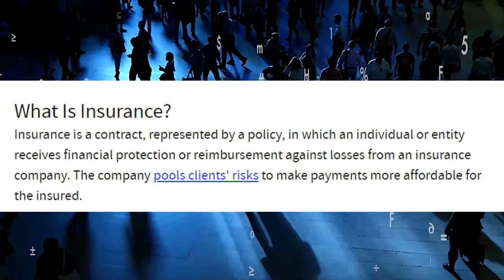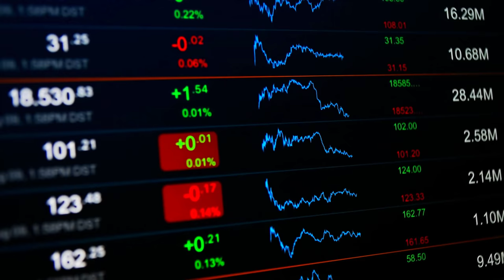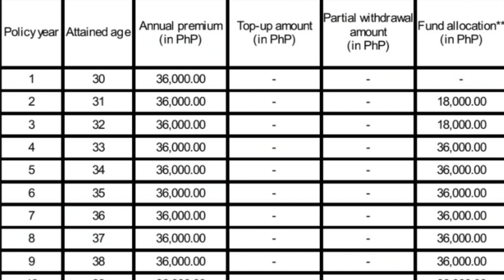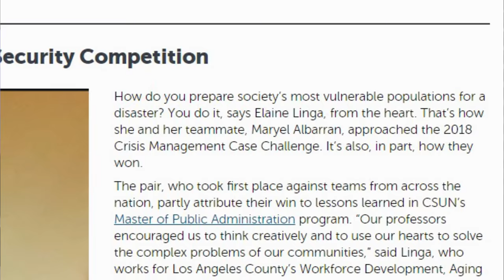SECRETS OF INSURANCE Before You Buy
I think everybody needs insurance, pero according to their needs. Against ako sa deceptive claims at misinformation.  I want to thank sa mga FAs who talked to me and helped me with this guide, at sa mga nagcomment and who understood where Im coming from.

This channel is an exercise in free speech with an intention of public education. The conclusions and declarations are the opinion of the author. Nothing in the channel constitutes a claim that any referenced company is a criminal or illegal enterprise within the framework of current law and law enforcement. Scams, bad business opportunities, bad investment, and shady are subjective terms that mean different things to different people.

This video does not constitute and is not intended as advice or recommendation regarding investment decisions or strategies. It is not intended to cause any actions by individual consumers other than to consider the information provided. The information contained in this video has been obtained from sources that are publicly available and which the creator believes to be reliable. Some data cited in the report are estimates based on relevant available information.